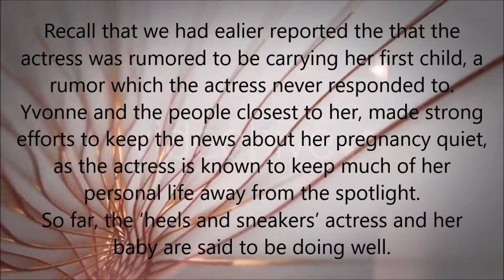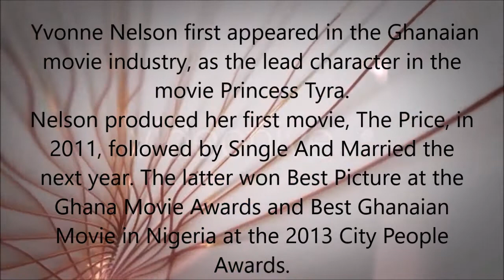Fashion Photographer Allegedly Got Yvonne Nelson Pregnant